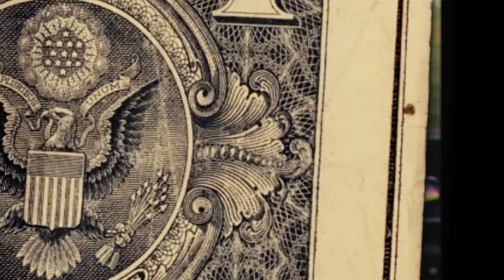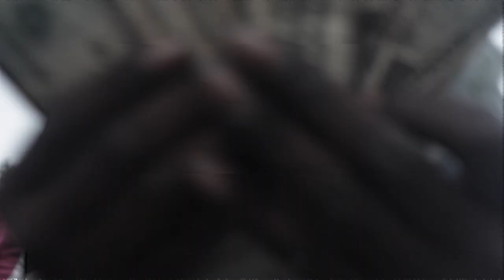NTS Nep - Used To ft Big Pape [Official Music Video] Dir PeterPromo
Instagram.com/PeterPromo